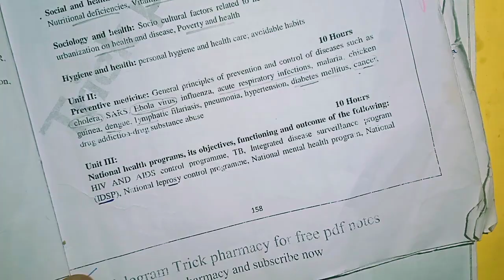Easy to learn National program | Best trick | preventive pharmacy | unit 3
Easy to learn National programme
एक video से इतना national programme yaad kre

National program kaise yaad kre
National program yaad karne ka trika
National program yaad karne ka trick
Soical and preventive pharmacy b pharm 8th sem
HIV and AIDS control programme
National Leprosy control programme in SSP